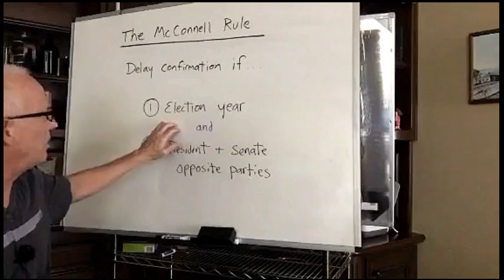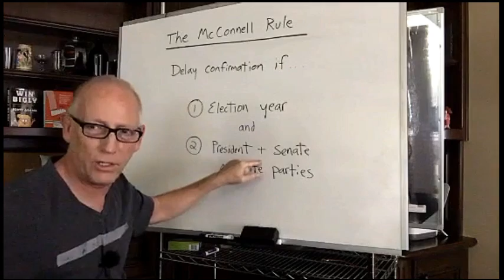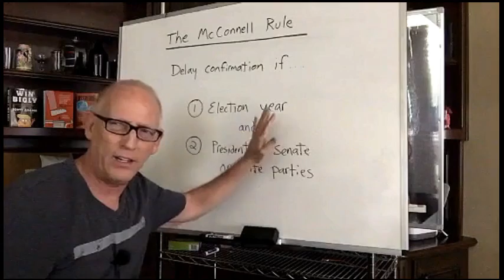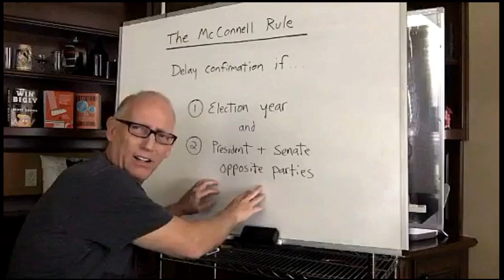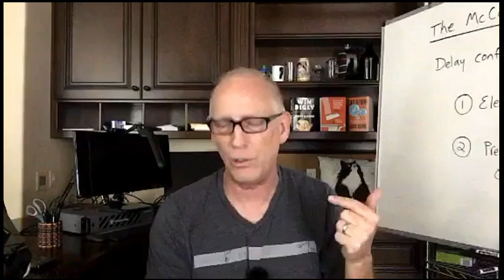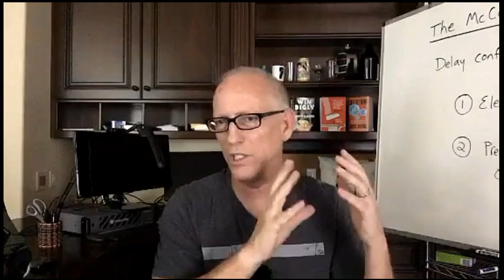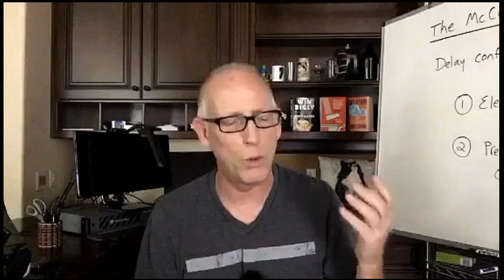Episode 1129 Scott Adams: Explaining the McConnell Rule to Dale the Democrat, Tiny Dancer RBG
- An awesome Presidential response to news of RBG passing

- Explaining "McConnell Rule" to Dale the Democrat

- Talk of "burn down the country"

- Chant: "Who do we protect?" "Black criminals!"

- Princeton systemic racism investigation

- Pending "Bombshell" report on Hunter Biden and Burisma